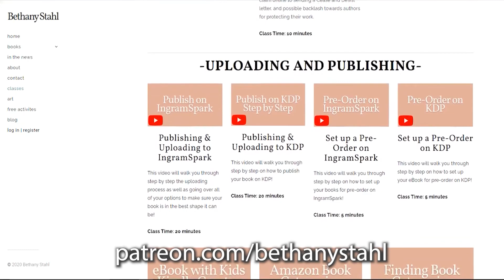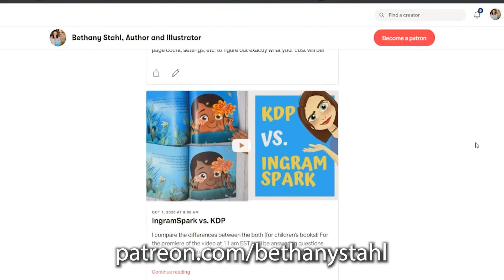How to Get School Visits & Find Contacts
Hello Authors! Today we are going to talk about school visits and how to set up an author school visit at local and non-local schools, who to contact, how to reach out, and more!

Keep in mind that many schools are having virtual visits in replacement of in-person so even with current events and future situations, the method is near identical.

* For US authors

My Books:
Save the Sharks
Save the Scraps
Save the Land
Save the Bees
Save the Arctic
Save the Ocean
Save the Earth Workbook
Mermaids, Mermaids in the Sea
Dreaming, Dreaming in the Night